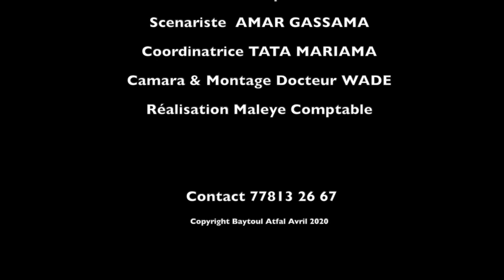EPISODE 4: RAMADAN AVEC BAYTOUL ATFAL – Lekk te tayouko / Manger involontairement?